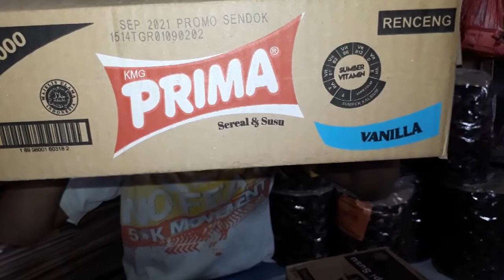Cara menjual dan mengetahui keuntungan kopi torabika creamy latte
Sedikit berbagi pengetahuan cara menjuall kopi torabika creamy latte per renceng dan perbiji

Cara menjual per 1 rcng dan sdikit mengetahui kira2 berapa keuntunganya sebagai berikut :
1karton 1si 12 renceng
harga per karton 121000 ÷ 12 rcg = 10100(modalnya)
Dijual 12000 keuntungan per 1 rcg 1900
1900 × 12 rcg = 22800 👈 keuntungan per 1karton

Cara menjual per1biji/ ketengan
1karton 121000 ÷120biji =1100(modalnya) dijual 1500
Keuntungan per 1 biji 400👈
400 × 120biji = 48000👈keuntungan perkarton

dan mohon maaf ada kesallahan dari harga primanya

1karton isi 6 renceng 10set atau 10 biji

untuk keuntungan per 1rcg adallah sebagai berikut
harga 1karton 47000 : 6rcg =7900 dijualnya 9000 keuntungan per 1rcg 1100👈
1100  × 6 rcg = 6600👈 keuntungan perkarton(rencengan)

untuk keuntungan per 1biji persaset adallah sebagai berikut
1karton 47000 : 60 bij =800👈 modal per1 biji 800 × 60 biji =48000 👈keuntungan perkarton (ketengan)

Ok temen2 terimakasih sudah mampir di chanell ari sembako

Matornuon🙏

Editing vidio : filemorago
Editing thumbnil : kinemaster